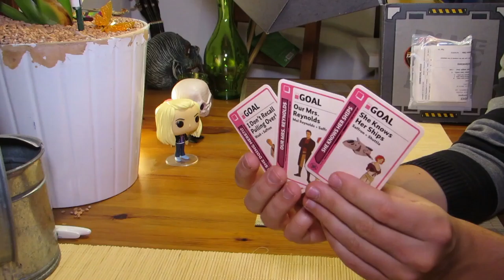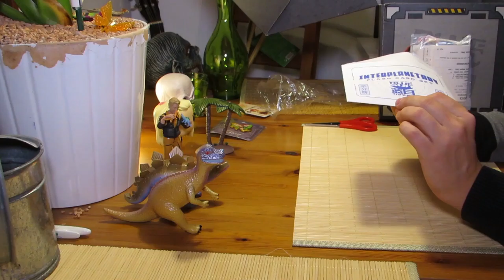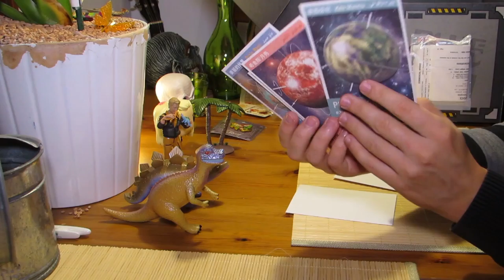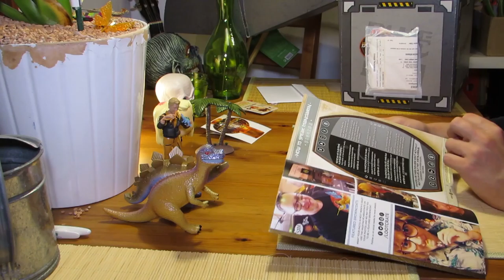Tobi packt aus #3 - Firefly Cargo Crate 2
Meine zweite Firefly Cargo Crate kam deutlich schneller durch den Zoll. Und hier seht ihr mich beim Auspacken. :)

Dieses Video ist unter einer Creative-Commons-Lizenz veröffentlicht (cc-by-nc-sa).